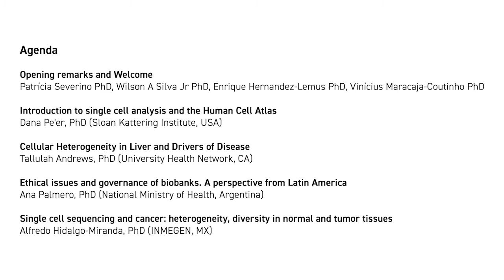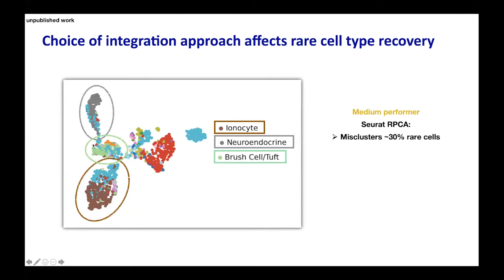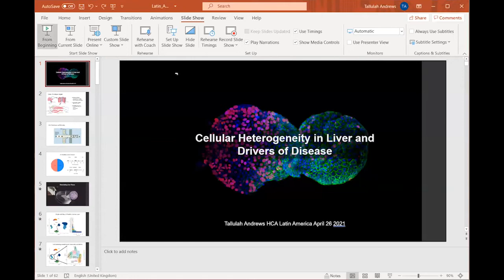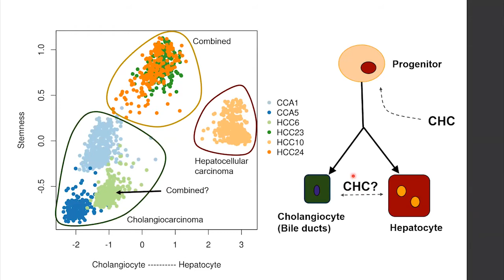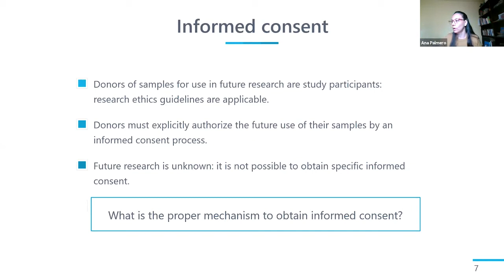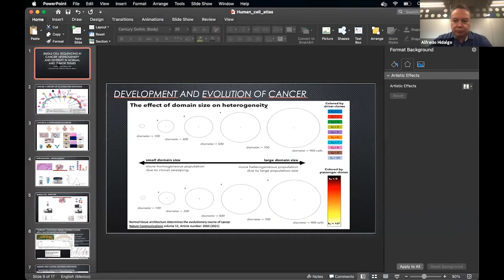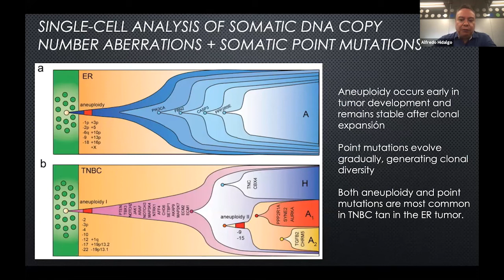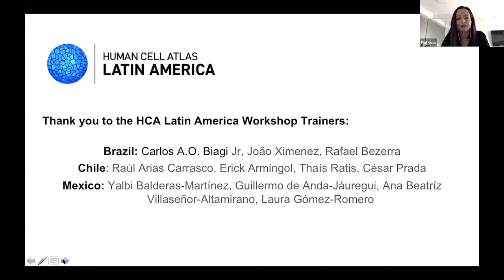Day 1: HCA Latin America Single-Cell RNA-SEQ Data Analysis Workshop (Virtual)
The purpose of this workshop is to instruct researchers and students on how to design single-cell RNA-seq experiments, manage and analyze data.